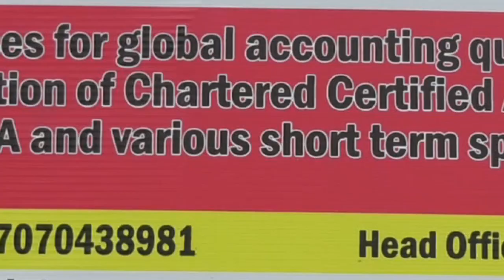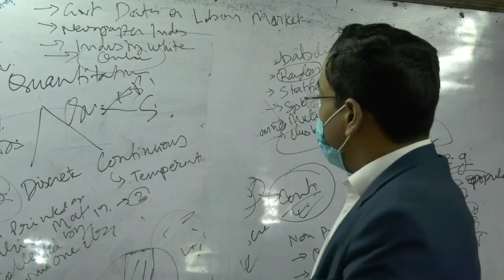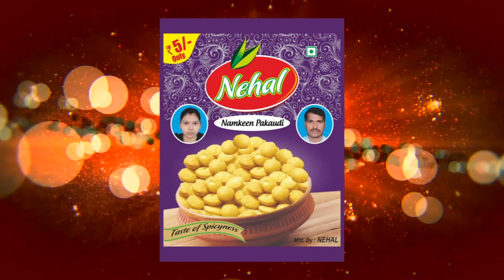रुपेश हत्याकांड || पुलिस के हाथ लगी सीसीटीवी फुटेज, अब होगी अपराधियों की पहचान